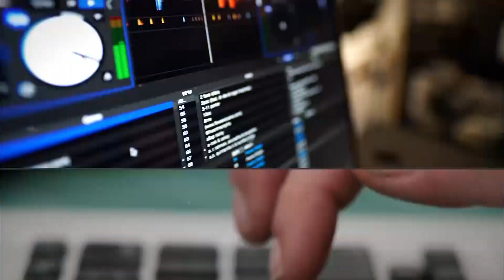Boletim de Notícias da Tarde - 07/06/2023